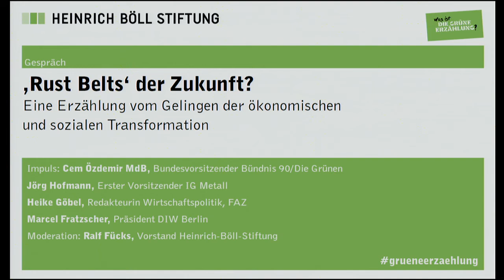Was ist die Grüne Erzählung? (2/6): „Rust Belts“ der Zukunft?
Eine Erzählung vom Gelingen der ökonomischen und
sozialen Transformation

- Impuls: Cem Özdemir, MdB, Bundesvorsitzender Bündnis 90/Die Grünen

- Jörg Hofmann, Erster Vorsitzender IG Metall
- Heike Göbel, Redakteurin Wirtschaftspolitik, FAZ
- Marcel Fratzscher, Präsident DIW Berlin

Moderation: Ralf Fücks, Vorstand Heinrich-Böll-Stiftung

In den „Rust Belts“ leben durch ökonomischen Strukturwandel viele abgehängte und abstiegsgefährdete Menschen, Opfer einer ökonomischen Transformation ohne sozialstaatliche Begleitung und ohne neue Perspektive in den USA. Wie sieht dagegen eine Erzählung von der gelungenen ökonomischen Transformation aus? Wie wird Digitalisierung zu einem Zukunftsversprechen statt zu einer sozialen Bedrohung? Wie entsteht aus der grünen Transformation der Industriegesellschaft neue soziale Teilhabe und Sicherheit? Wie kann die Kluft zwischen strukturschwachen und strukturstarken Regionen sowie zwischen urbanen und ländlichen Räumen geschlossen werden? Welche Rolle spielen Innovationen, Investitionen und der Sozialstaat?

Über die Konferez:  "Was ist die grüne Erzählung? (Un-)Sicherheiten in der offenen Gesellschaft", 24./25. März 2017

Die offene Gesellschaft steht massiv unter Druck. Dahinter steht offenbar eine tiefgreifende Verunsicherung von Teilen der Gesellschaft, die nicht nur auf einem sozialen, sondern auch auf einem kulturellen und demokratieskeptischen Unbehagen beruht. Mit der Konferenz „Was ist die grüne Erzählung“ schaffen wir Ende März eine Plattform, auf der wir die entscheidende Frage nach Unsicherheiten und Sicherheiten in der pluralen Gesellschaft stellen. Gefragt sind Erzählungen, die vom gesellschaftlichen Umgang mit Unsicherheit handeln – wie auch vom Gelingen neuer Sicherheit in der offenen Gesellschaft. Wir laden ein zum Gespräch mit spannenden Gästen aus Politik, Wissenschaft und Kultur, bieten Raum für Austausch und Reflexion.

Die Konferenz befasst sich zum einen mit den sozialen Verunsicherungen, die auf der ökonomischen Transformation der Arbeitswelt beruhen. Welche Perspektiven haben wir für diejenigen, die durch den industriellen oder digitalen Strukturwandel unter Druck geraten? Was tun für die prekär Beschäftigten der Dienstleistungsgesellschaft? Jedoch bei weitem nicht jede/r Demokratieverdrossene ist sozial abgehängt oder abstiegsgefährdet. Hinzu kommt deshalb zum anderen eine kulturelle Zurückweisung der offenen Gesellschaft mit ihren unterschiedlichen Lebensformen, ihrer Dynamik und ihren Entgrenzungen. Wie also kann eine Erzählung vom Selbst und Gemeinschaftlichkeit in der offenen Gesellschaft aussehen? Wie von Sicherheit im Wandel?

Wir erleben schließlich ein tiefes Ressentiment gegen die Institutionen unserer pluralen Demokratie. Wie kann eine Erzählung der Verteidigung unserer demokratischen Institutionen aussehen, die zugleich die Kraft zu ihrer Weiterentwicklung aufbringt? Wie gewinnen wir eine gemeinsame Öffentlichkeit zurück, die durch die digitale Zerfaserung und ihren Populismus massiv unter Druck gerät? Die Konferenz wirft einen Blick darauf, welche originären und originellen Geschichten die Grünen und das grüne Umfeld zu der Frage von Wandel und Sicherheit zu erzählen haben.